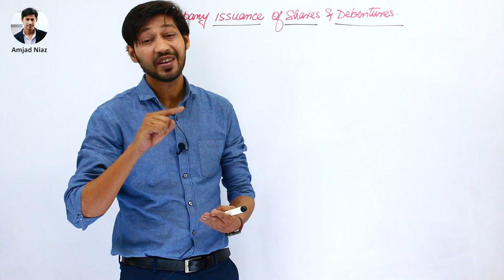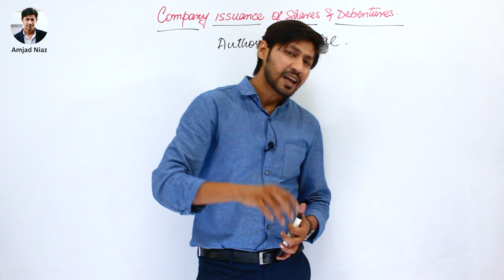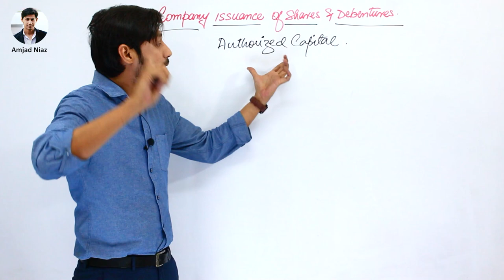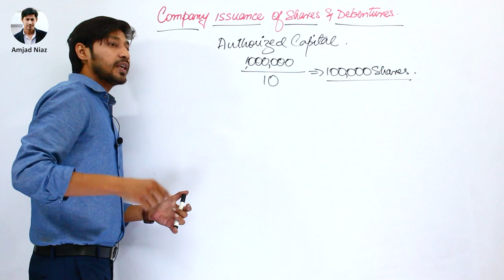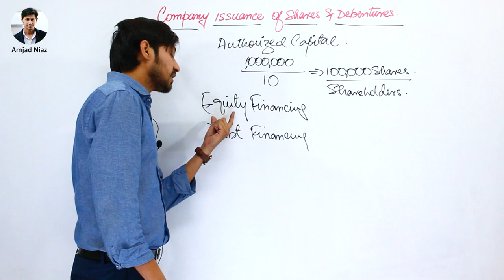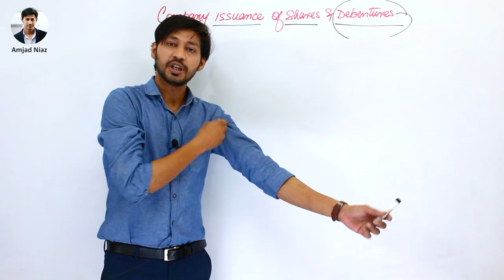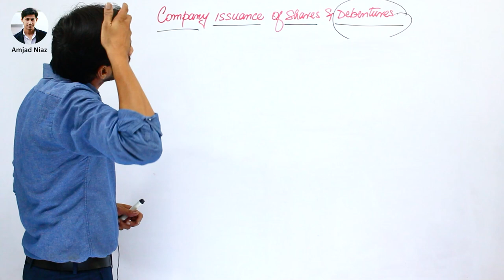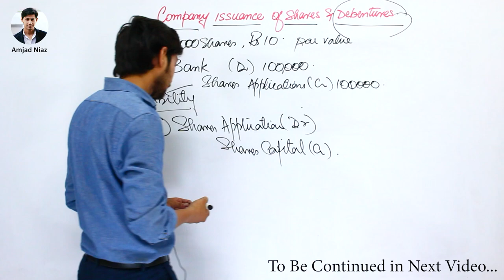Lecture #1, Issue of Shares and Debentures | All basic concepts in easiest way | class 12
In this video I have discussed the introduction and basic concepts of Company issuance of shares and debentures, useful for the students of XII commerce, adc/bcom part 2, bba as well as mba for foundation